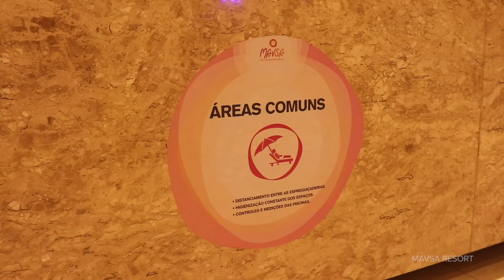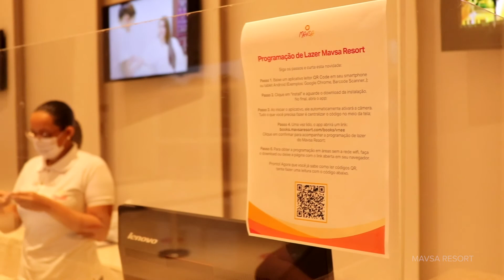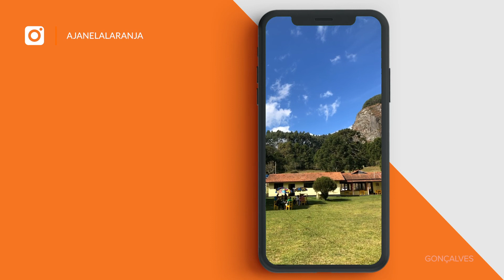Como foi Viajar na Pandemia? Fomos para um Resort e para um chalé isolado.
Veja como foi viajar para o Mavsa, um resort all-inclusive perto de São Paulo e como nós fomos ficar isolados em Gonçalves no Sul de Minas.

Veja abaixo os equipamentos que eu uso para as fotografar, filmar e onde reservamos e planejamos as viagens.

Drone DJI Spark + Combo

iPhone X

Microfone Rode

Notebook Lenovo Ultrafino

Flipside 400 AW II, Lowepro, Acessórios para Câmeras Digitais, Preto

SanDisk Cartão micro SDSQUNS-128G-GN6MN 128GB (para o drone e GoPro)

Cartão SanDisk 64GB Extreme SDXC UHS-I - C10, U3, V3 (para Canon)

Viagens

Se quiser alguma dica, comente que nós respondemos.